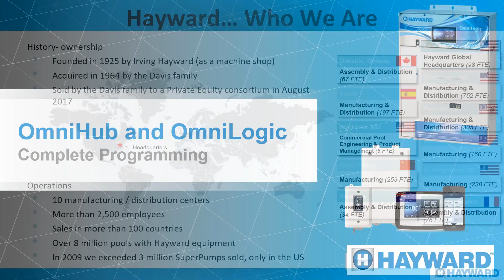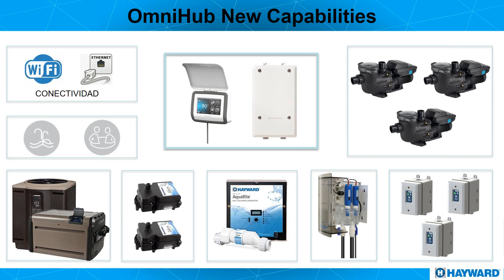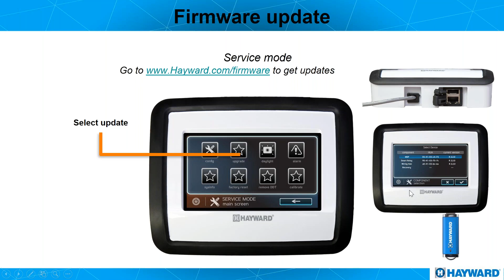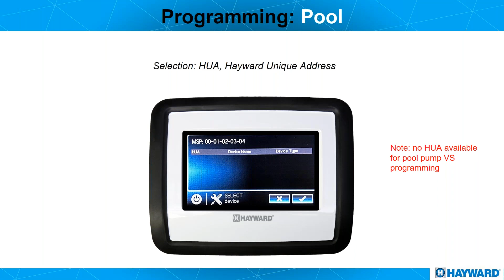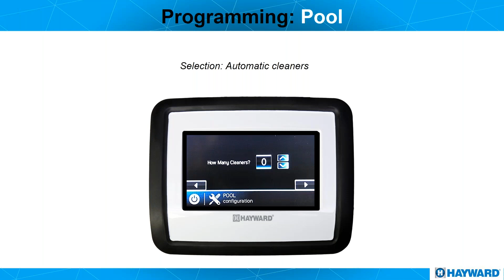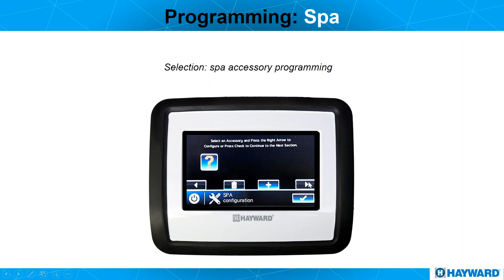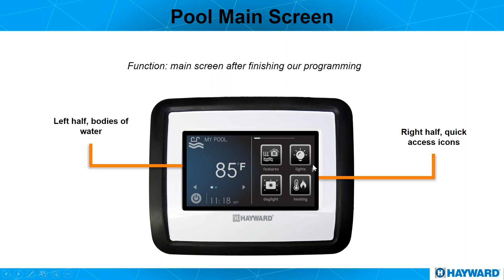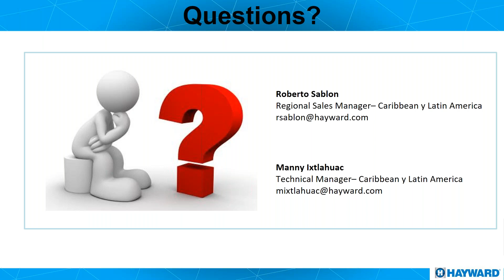Hayward Programming OMNI Automation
Learn to program our OMNI automation systems